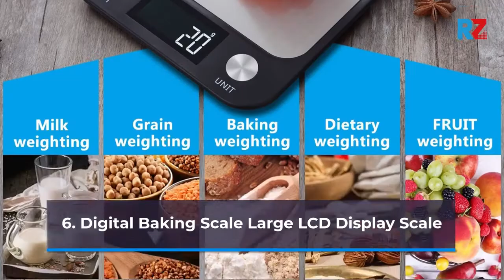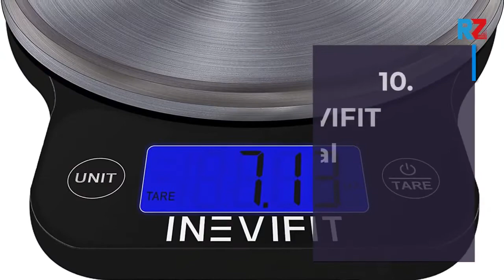Best Top 10 Digital Kitchen Scale For 2022 Top Rated Best Digital Kitchen Scale